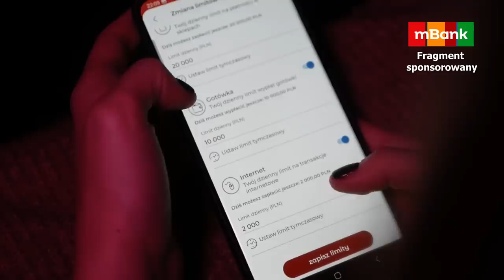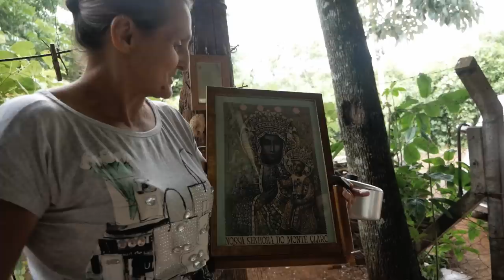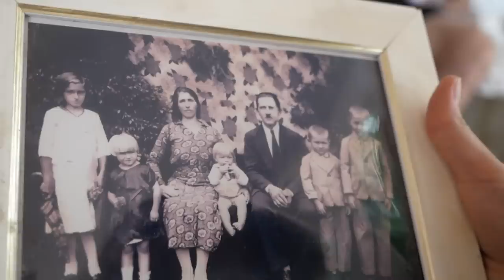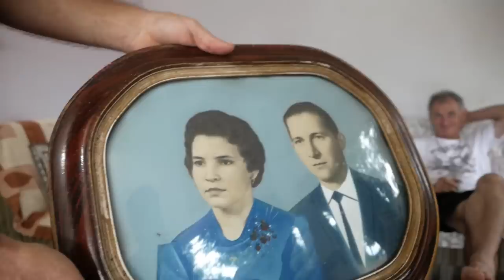"Tu jest jak w Raju" - polscy osadnicy z Brazylii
Áurea to miejscowość w Brazylii zamieszkała w sporej części przez potomków polskich emigrantów. Wracamy tu po 4 latach.

Materiał powstał przy współpracy z mBankiem. Tutaj znajdziecie ofertę naszego partnera -

Informacja o Domu Polskim:
Budowa Domu Kultury-Instytutu Pamięci Polskiego Imigranta im Św. Zygmunta Felińskiego w Àurea będzie sfinansowana ze środków Ministerstwa Spraw Zagranicznych w ramach dotacji w konkursie „Współpraca z Polonią i Polakami za Granicą- Infrastruktura Polonijna 2023”.